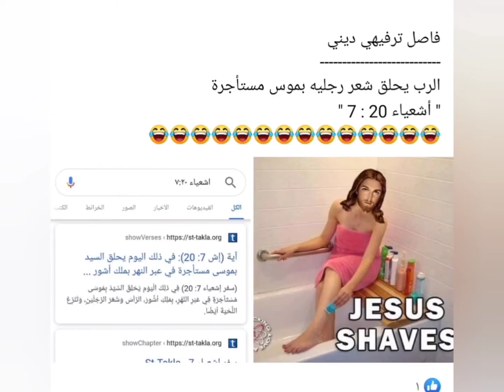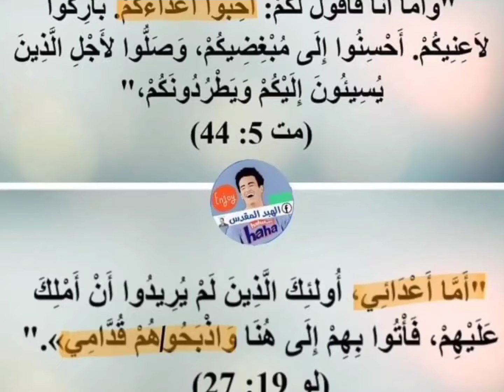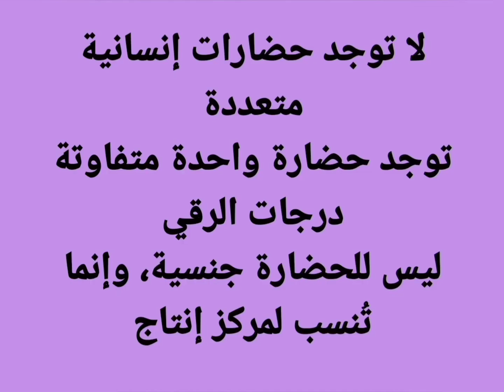خروج عن سياق المعنيان الروحى والرمزى وسخريه كما فعل ابونا ابراهيم مع اصنام قومه *@shadymakram8053